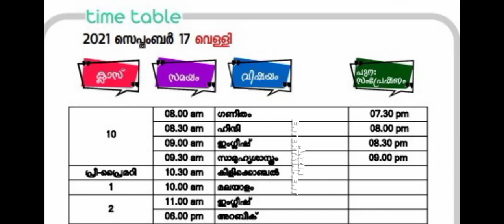# first Bell class time table 17/9/2021#